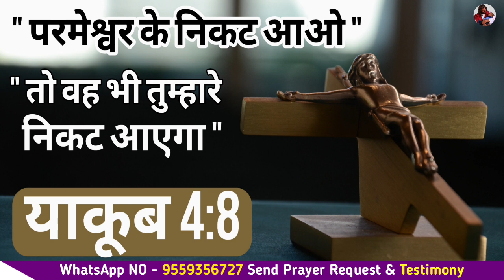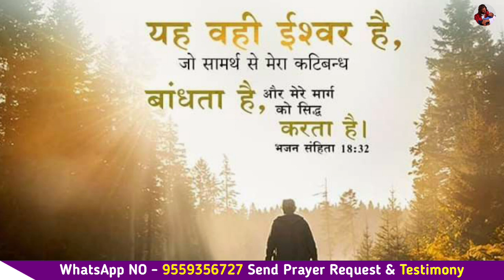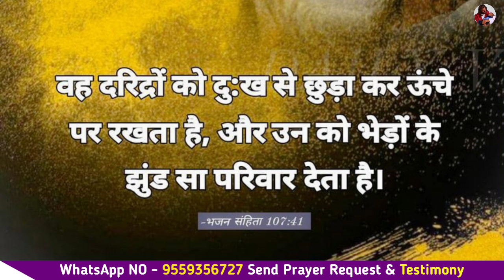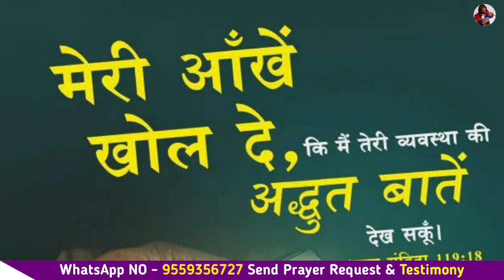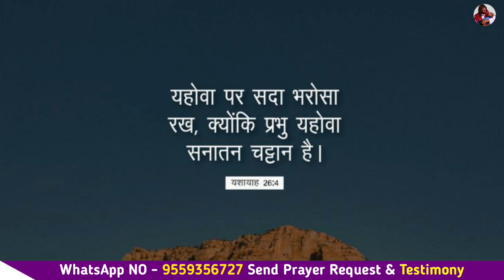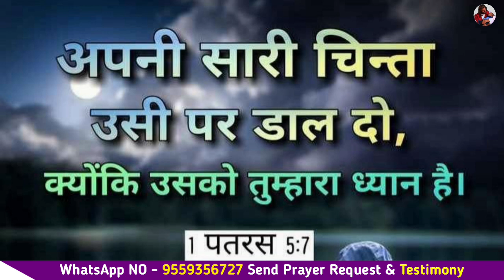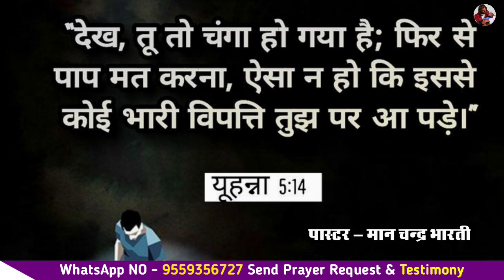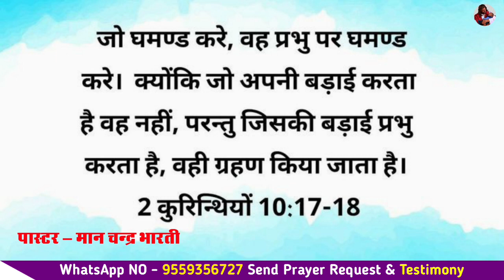NIGHT PRAYER | जो यीशु से प्रार्थना करेगा आशीष आएगी | PASTOR MAN CHANDRA BHARTI